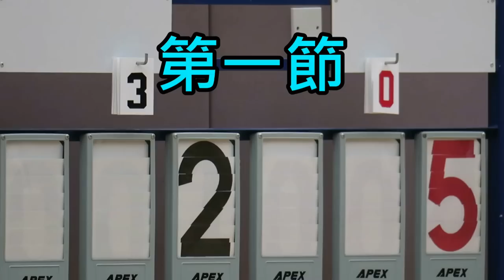公益社vs陳震夏(2016.9.21.元朗學界男子籃球甲組)精華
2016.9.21.朗屏體育館 17:00 公益社(白) 17 : 31 陳震夏(黑)